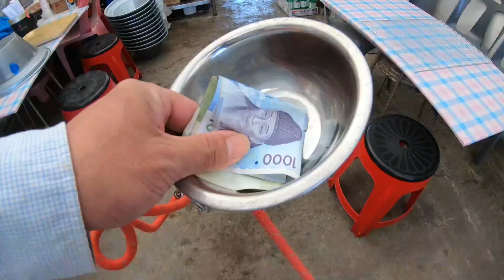속초 수복탑가서 오징어회 먹고 온 골든리트리버 혜리 설악펍하우스 191011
Track : New Beginning

Track : Go to the 선유아일랜드

-        설악펍하우스 상주견 안내      -

* 장군 : 골든 리트리버   男   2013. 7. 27

* 말리 : 골든 리트리버   男   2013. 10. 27

* 혜리 : 골든 리트리버   女   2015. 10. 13

* 코코 : 코카 스파니엘   男   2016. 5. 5

* 두산 : 골든 리트리버   男   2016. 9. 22

* 쎄라 : 골든 리트리버   女   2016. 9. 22

* 스잔 : 요크셔 테리어   女   2016년생으로 추정

* 사랑이 : 말라뮤트  女  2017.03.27